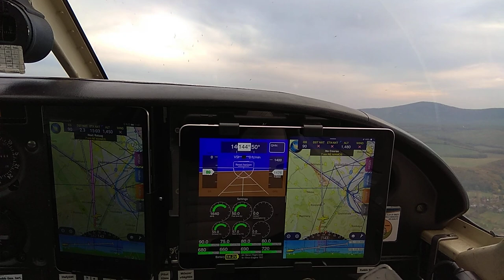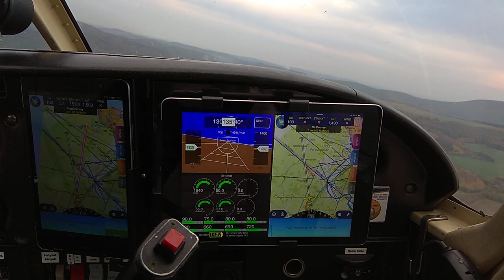Artificial Horizon test on Ipad built in gyroscope.